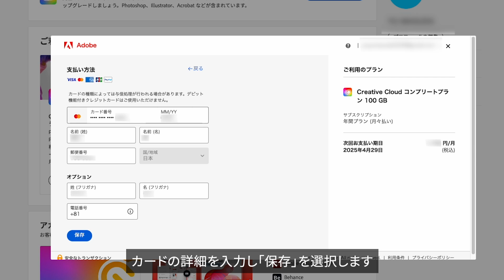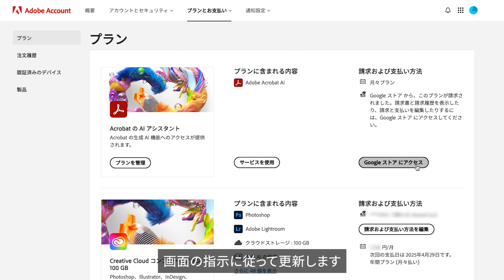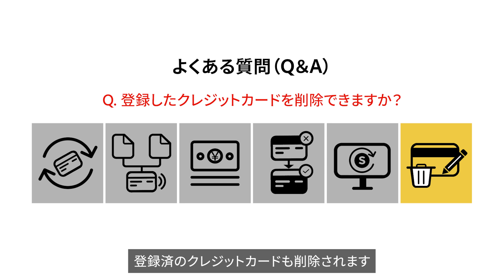お支払い情報の更新手順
この動画では、お支払い情報の更新手順についてご紹介します。クレジットカードの番号や有効期限を更新し、カードエラーを修正する方法について説明します。Adobeのサービスをスムーズに利用するために、ぜひこの動画をご活用ください。

00:07 お支払い／ 請求先情報を更新する方法について
00:17 アドビアカウントにログインする
00:32 プラン管理画面から「請求および支払い方法を編集」を選択する
00:40 「新規追加」または「編集」を選択する
00:44 カードの詳細を入力し「保存」を選択する
00:57 Google Play ストア、Apple App Storeにアクセスするように案内された場合の対応
01:27 よくある質問

👍 この動画が役に立ったと思ったら、いいねをお願いします

💬 ご質問があれば、コメント欄に残してください

📸 Adobe Stock から高品質でロイヤリティフリーのストックビデオを探してみてください

⏱️ お困りごとは Twitter/X や チャット にてご相談ください

💡 このトピックに関するさらなる情報は、ヘルプセンターをご確認ください

🌟 Adobe Community に参加して、アイデアを得たり、他の詳しいユーザーに質問してみましょう